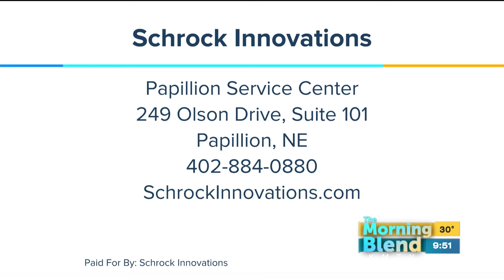Schrock Innovations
Thor Schrock is here to Compute This!